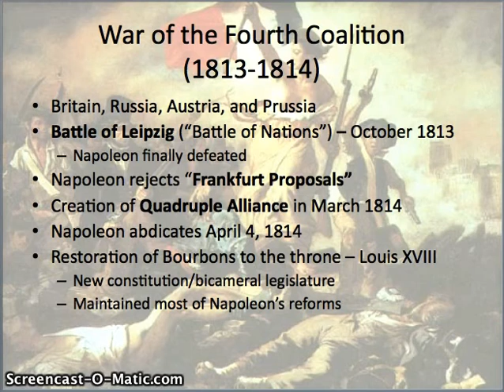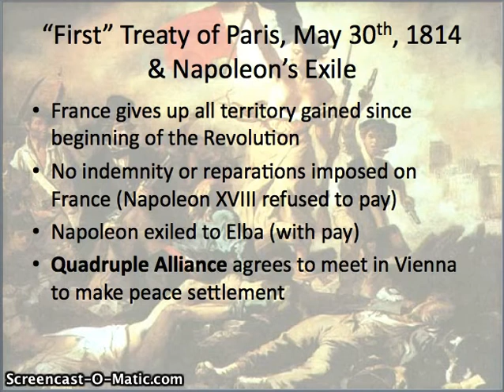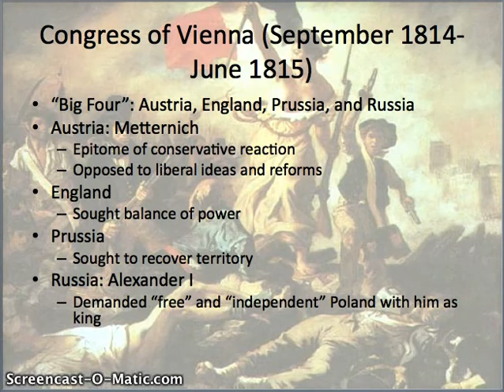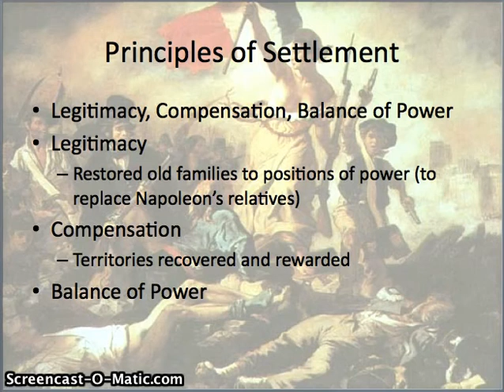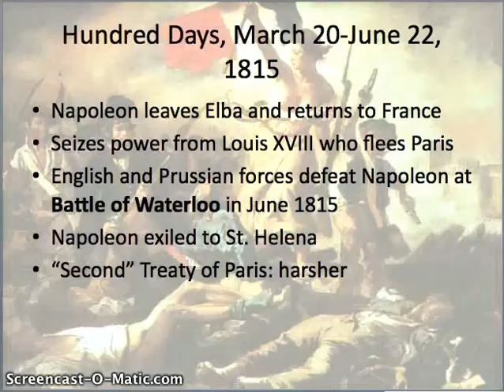AP European History: End of Napoleonic Wars/Congress of Vienna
0:00 War of the Fourth Coalition (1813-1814)
4:30 Europe Before
6:33 Principles of Settlement
8:09 Europe After Napoleonic Wars
12:25 German Confederation, 1815